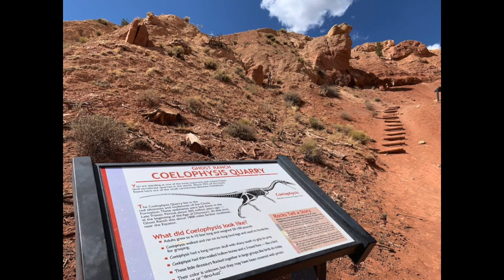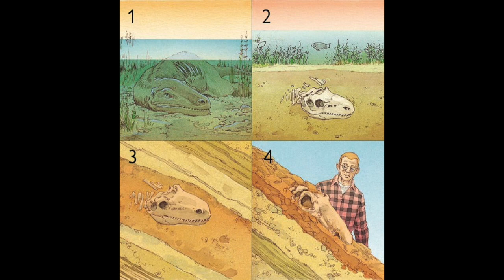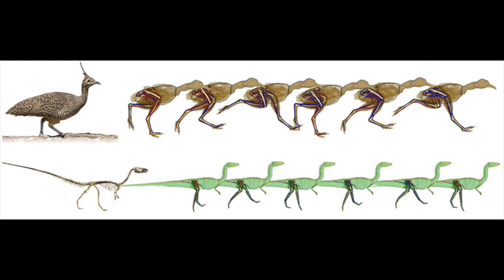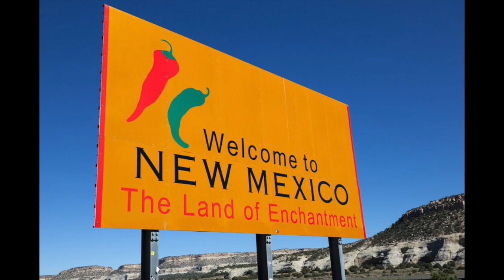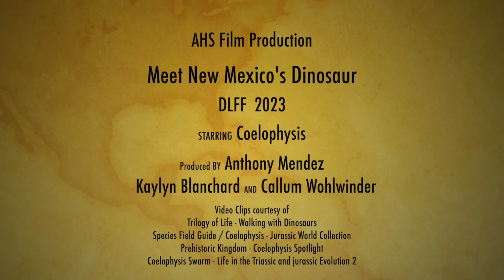Meet New Mexico's Dinosaur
AHS Film Production students presented the idea to introduce Youtube subscribers to New Mexico's dinosaur - Coelophysis.  Great idea!  Who knew we had our own Dino!!!